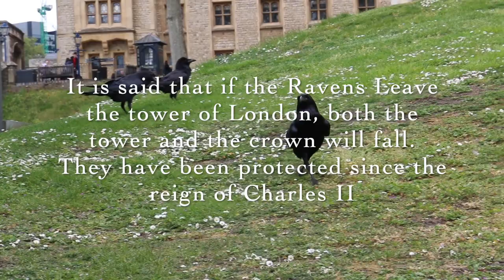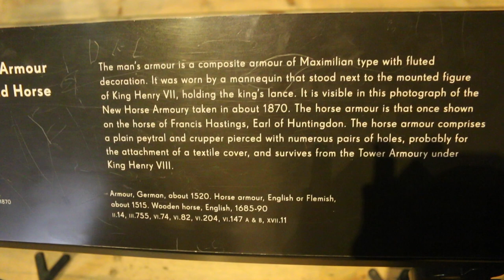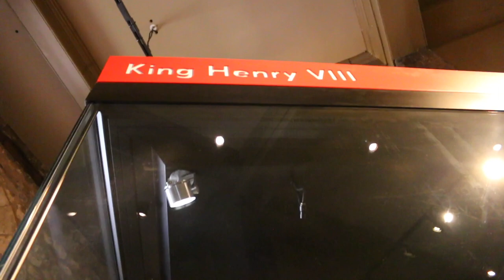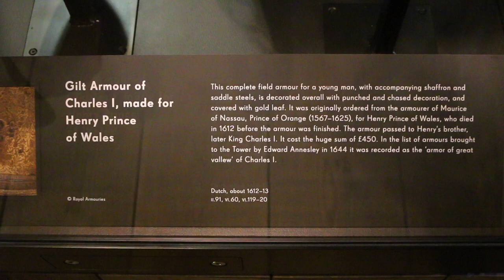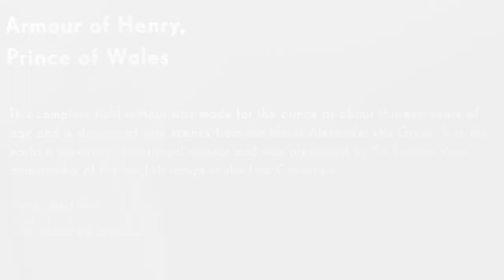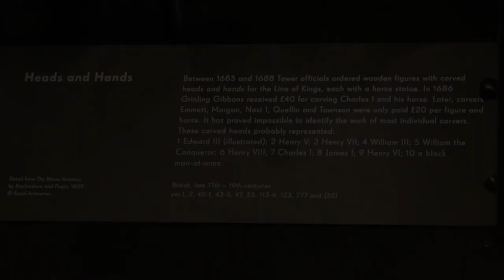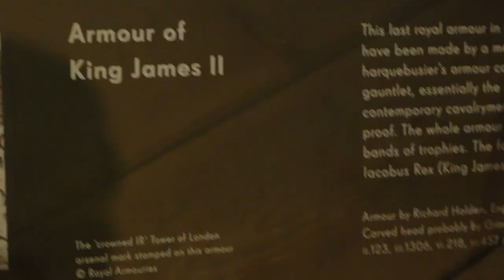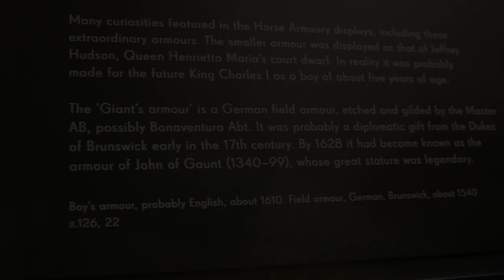The White Tower Armoury~A Collection of Medieval Armours.. "The Line Of Kings"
A video of the various armors of the ages dating back to King Henry the 8th. I will be making a few videos from the White tower, both of later armament, the chapel, and the history of the tower itself.